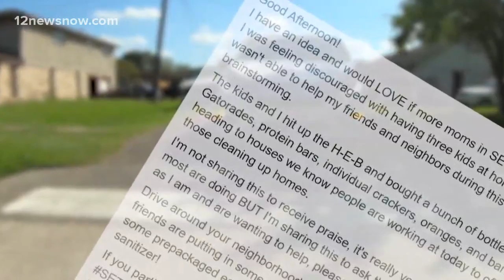Southeast Texas mothers stepping up, delivering snacks, drinks to Imelda victims working on homes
Sarah Carlock has been driving around with cold drinks and snacks for those working on their homes after Imelda brought widespread damage.